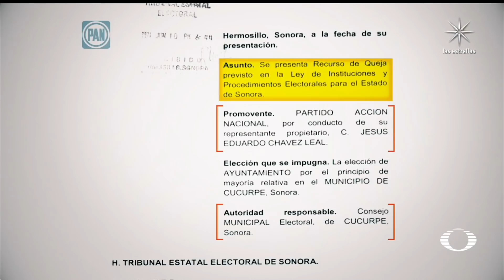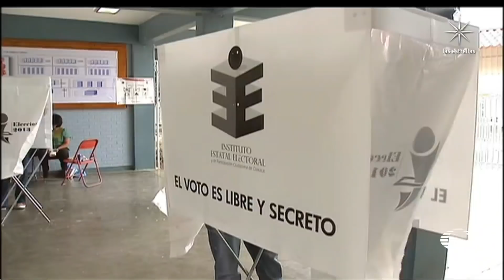Entregan constancia de mayoría a ganadores de elecciones 2021 México - En Punto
Este fin de semana se entregaron las últimas constancias de mayoría a los ganadores de la jornada electoral del 6 de junio, luego de realizar los cómputos distritales, en varios casos ya se anunciaron impugnaciones.

NOTICIEROS TELEVISA

FOROtv